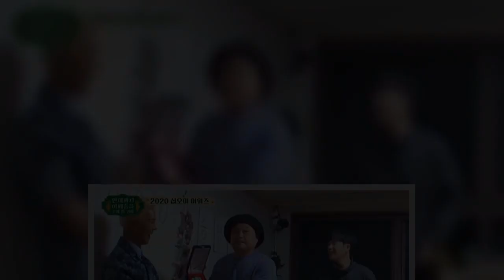근본없는 시상식 '십오야 어워즈'... 재미만큼은 대상감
큰사진보기  지난해에도 일명 '나영석 사단'은 여전히 케이블 예능의 인기를 주도했다. 삼시세끼, 신서유기 등 시즌제 프로그램을 성공리에 진행시켰고 TV와 유튜브(채널 십오야) 방영을 병행하는 숏폼 예능들로 새로운 제작 기법을 선보이기도 했다.  특히 라끼남, 마포멋쟁이, 나홀로 이식당 등 기존 신서유기 세계관 및 멤버들을 확장시킨 10여분짜리 숏폼 예능은 타 방송사에서도 따라할 만큼 유행 선구자로서의 역할을 톡톡히 담당하고 있다.    이에 채널 십오야는 2020년 한해를 정리하는 의미로 자체 시상식을 마련해 스스로를 격려하고 이를 하나의 재미난 방영분으로 공개하기에 이른다.  이곳 역시 지난해말 코로나 여파로 인한 사옥 폐쇄 여파 속 결방이 빚어진 탓에 해를 넘겨 8일이 되서야 시상식 내용을 소개하게 되었다.   현재 매주 금요일 인기리에 방영중인 언제까지 어깨춤을 추게 할 거야의 10화를 할애한 '2020 십오야 어워즈'는 신서유기 시리즈와 관련된 내용 답게 촬영 역시 이와 병행해서 이뤄졌다. 간단히 말해 신서유기 최종회와 어깨춤 10화 촬영이 함께 진행된 것이다.    '신서유기8' 뒤풀이와 동시에 진행된 시상식​  큰사진보기  ​신서유기 제작진이 퇴근함과 동시에 대기중이던 어깨춤 제작진이 등장해 자체 시상식을 촬영하는 등 기존 나PD표 예능 다운 전개로 시청자들을 즐겁게 만든다.  감동상, 열혈구독자상, 공로상, 그리고 대상 등 나름의 기준과 원칙을 두고 총 4개 부문에서 치열한 경쟁을 펼치기에 이른다.     스스로 "대상 후보에서 자진 사퇴하겠다"라는 강호동은 그렇게 내뱉었던 말과 달리 수상에 욕심을 내는가 하면 어깨춤의 주인공 규현 역시 본인의 프로그램에서 이뤄지는 촬영이니 만큼 대상에 대한 꿈을 드러낸다.  하지만 제작진 스스로 "근본 없는 시상식"이라고 명명했듯이 각 부분은 예능 답게 유쾌한 방식으로 상이 수여된다.    강호동은 첫번째 시상 부문인 감동상을 수상했지만 부상으로 "이 편지는 영국에서 시작되어..."라는 내용이 담긴 행운의 편지가 담겨있자 당혹감을 감추지 못한다.  치열한 경합 속에 가위바위보로 열혈구독자상을 받은 은지원 역시 나영석 PD의 친필 사인이 부상으로 제공되자 이를 맹열히 비난하면서 시상식 분위기를 색다르게 이끌어나간다.   3~4시간 짜리 연예대상 보다 알찬 10분짜리 시상식​  큰사진보기  이날 자체 행사의 최고 영예인 대상은 주방장, 카운터, 서빙 등 1인 다역으로 촬영에 임했던 나홀로 이식당 이수근에게 수여되었다.  역시 나PD의 친필로 무성의하게 작성된 상장이 함께 전달되면서 2020년을 마감하는 십오야 어워즈는 나름 훈훈하게 막을 내린다.   케이블 혹은 유튜브의 영향력이 그 어느때 이상 높아진 요즘이지만 여전히 방송 관련 시상식은 지상파 TV만의 전유물 처럼 활용되고 있다. 대중들에 대한 파급력이나 화제성 측면에서 좋은 성과를 얻고 있는 매체들로선 이를 축하할 만한 자리가 없다는 점이 아쉬움으로 남을 수도 있을 것이다.     비록 매주 유튜브에 업로드되는 콘텐츠의 일환이자 어깨춤 내용 중 하나로 가볍게 마련된 방영분이었지만 이 10분짜리 시상식은 지난해 자신들의 발자취를 기념하는 기회로 마련했다는 점에서 나름의 의미를 지녔다.   지상파 고정 예능이 없기에 연말 축제의 무대 밖에 놓여진 인물들이라지만 여전히 국내 예능계에서 꾸준히 활동중인 강호동, 이수근, 은지원 등은 다른 예능인들 못잖게 맹활약중 아니던가.  ​수십명 씩 후보자와 수상자를 배출하는 3~4시간 짜리 지루한 지상파 시상식보다 단 10분 방영에 불과한 십오야 어워즈가 예능의 재미를 극대화 시킨다는 건 마치 지금의 케이블+유튜브 예능이 지상파 TV를 향한 나름의 자신감 처럼 비춰지기도 한다.   시즌제 운영을 통한 적절한 숨고르기, 기존 세계관에 기반을 둔 숏폼 예능 제작으로 추가 콘텐츠 확보 등 각종 방영 수단에 맞게끔 운영을 병행하면서 신서유기로 대표되는 나 PD 표 예능은 어느새 요즘 예능의 기준점처럼 받아들여지고 있다.   "그저 뜨거운 물에 면만 집어넣었을 뿐인데..."라는 강호동의 말처럼 별다른 의미 없이 가볍게 시작했던 행동은 마치 꼬리에 꼬리를 물듯이 새로운 예능 제작으로 연결되었고 이는 2020년 예능계를 웃음으로 풍성하게 채워줄 수 있었다.  그저 재미로 만든 자체 뒷풀이 행사였지만 십오야 어워즈는 신서유기 속 예능인들을 칭찬함과 동시에 2021년에도 열심히 시청자들에게 즐거움을 제공하겠다는 의지의 표현이라고 봐도 좋을 것이다.      큰사진보기